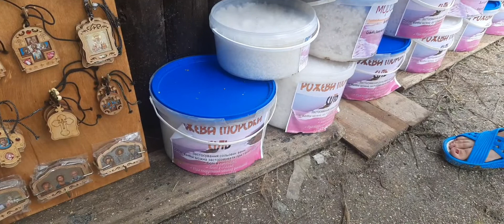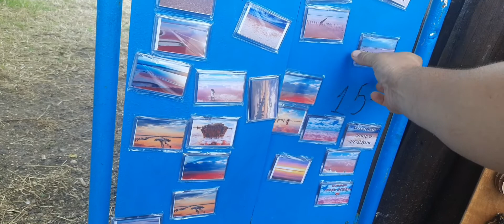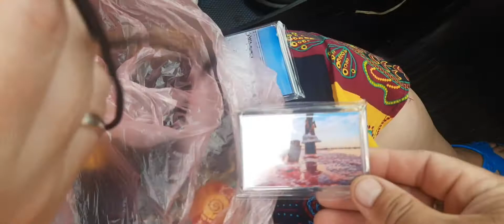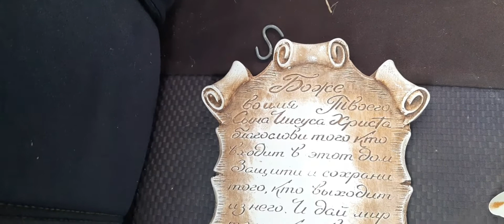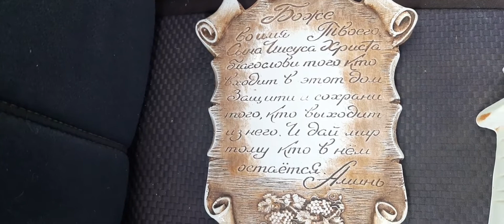Розовое Озеро.Ожидание Реальность.VLOG:Разочарование Розовым Озером.Азовске море.Генгорка 2021.